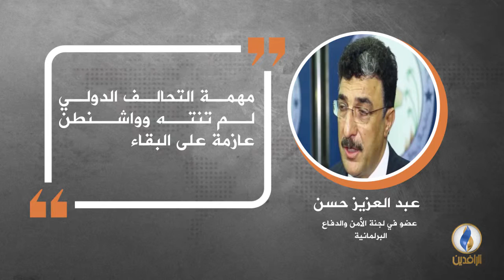في دقيقة .. أبرز التصريحات الصحفية ليوم الخميس.